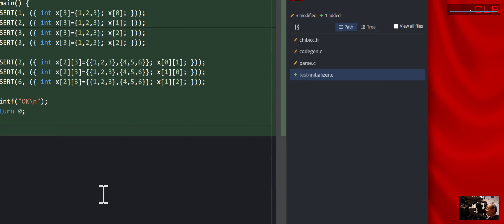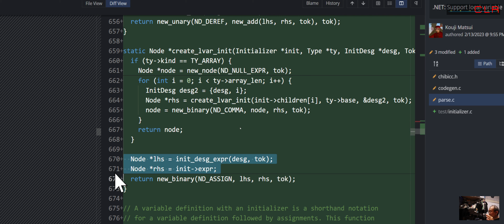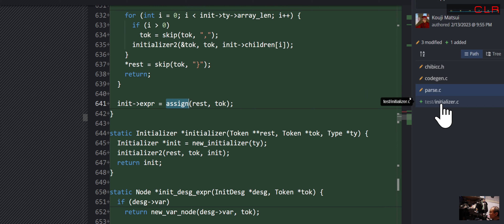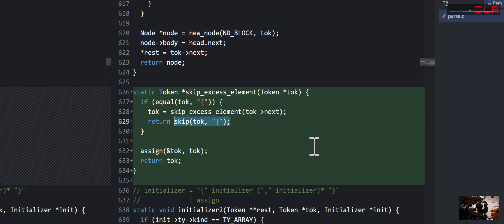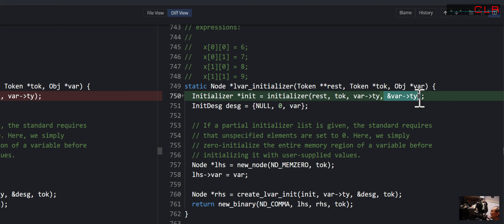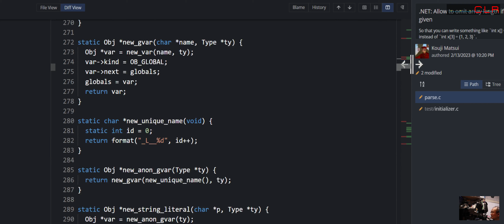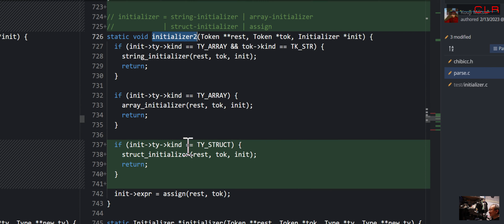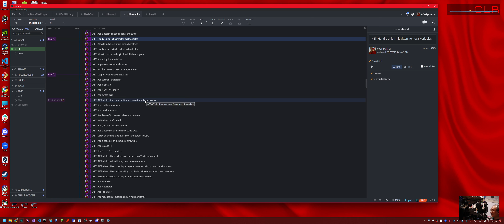chibiccを.NETに移植する (65): Support local variable initializers, Initialize excess array elements...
Rui Ueyama氏のchibiccを.NETに移植する試みです。動画1本で数回分のコミットを紹介します。(1)で説明している通り、途中で技術的な課題で断念する可能性があります。

ある程度出来てきたらリポジトリを公開します。

今回のコミット:

* Support local variable initializers
* Initialize excess array elements with zero
* Skip excess initializer elements
* Add string literal initializer
* Allow to omit array length if an initializer is given
* Handle struct initializers for local variables
* Allow to initialize a struct with other struct
* Handle union initializers for local variables

低レイヤを知りたい人のためのCコンパイラ作成入門